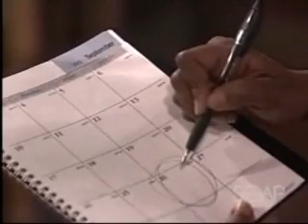Laying on the guilt- TG99- The Gift.wmv